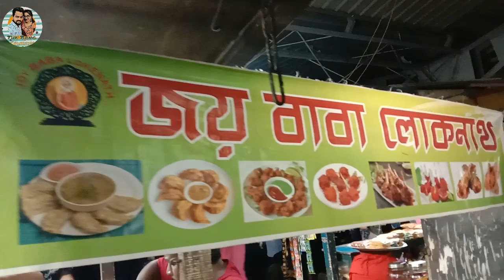Cheapest momos in kolkata || মালাই মোমো😱 || tandoori momos || Dumdum cantonment station || Vlog#8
Cheapest momos in kolkata || মালাই মোমো😱 || tandoori momos || Dumdum cantonment station || Vlog #8 || @The Bong Crunchy

বন্ধুরা সবাই কেমন আছো আশা করি সবাই ভালো আছো ।।

দেখো আমরা মোটামুটি সবাই মোমো খেয়ে থাকি কিন্তু আমরা যেখানে গেছিলাম সেখানে কলকাতা এই প্রথম cheapest মালাই মোমো, কবিরাজি মোমো, tandoori মোমো তাও আবার রেস্টুরেন্ট স্টাইলে 30 - 50 এর ভিতরে একদম দারুন খেত একবার খেলে আরেকবার খেতে ইচ্ছে করবে ।। দোকানের নাম জয় বাবা লোকনাথ ।। কেমন খেতে কোথায় সমস্ত কিছু video তে বলেছি ।। Video টা দেখো কেমন লাগলো comment এ জানিও ।।

মালাই মোমো - 40/-
কবিরাজি মোমো - 40/-
Tandoori মোমো - 50/-

Biswajit

Sonali

- - - - - - - - - - - - - - - - - - - - - - - - - - - - - - - - - Music credit -